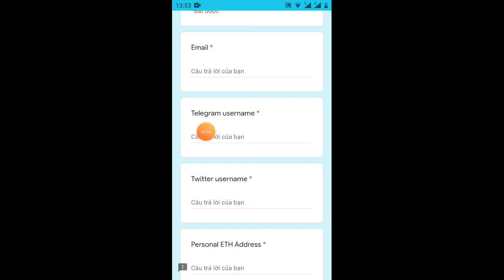nhận free 100.000 TPT=146$ -Giude geet 100.000 TPT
Link ĐK